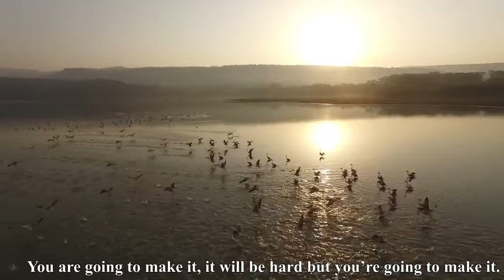Going To Make It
We have over 30 years of experience shooting video all over the United States.